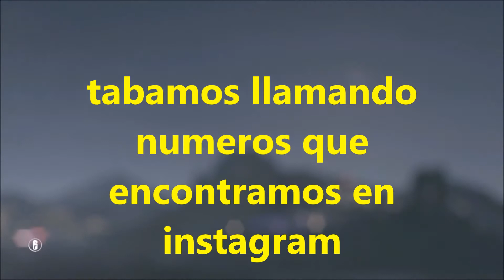MOMENTO DIVERTIDO ENTRE AMIGOS 2